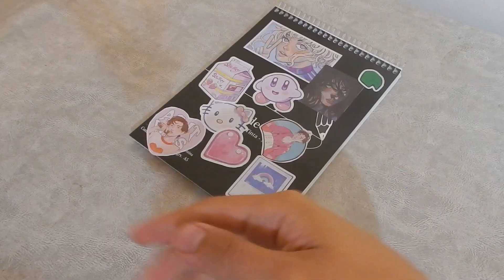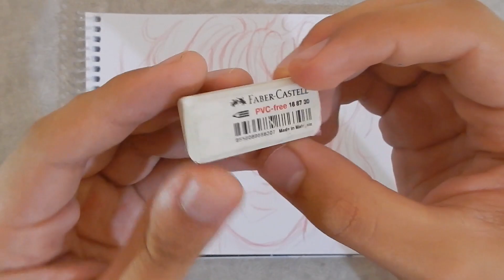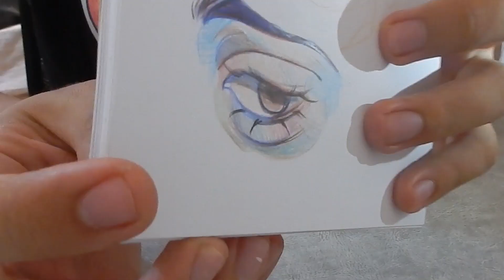Cómo pinto con LAPICES DE COLORES | materiales escolares 💖 | proceso explicado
Hola gente! el dia de hoy estare mostrandoles como pinto con lapices de colores ✨

♦️Equipamiento
•Camara: Nikon Coolpix S9900
•Tableta Gráfica: Xp Pen Deco 01 V2

♦️Software
• Video:  Adobe Premiere (PC)
•Dibujo: Clip Studio Paint y Photoshop (PC)